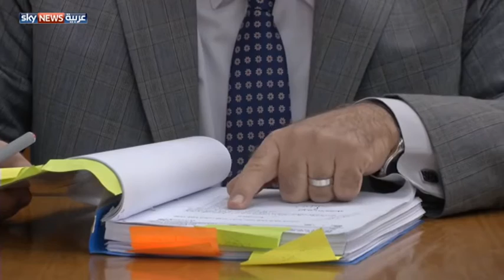العراق.. غياب المحاسبة رغم توالي كشف الفساد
تشكل ملفات الفساد في العراق إحدى التحديات التي أدت إلى إفراغ خزينة الدولة العراقية. ورغم أن الكثير من هذه الملفات تم كشفها وتشخيص مرتكبيها إلا أن نتائج ملموسة لتقديم مرتكبيها إلى المحاكمة لم تر النور بعد.